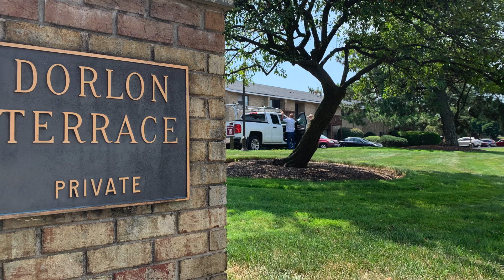Dorlon Terrace Condominiums in Norwalk, CT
Luxury homes in a great location by the Long Island Sound.